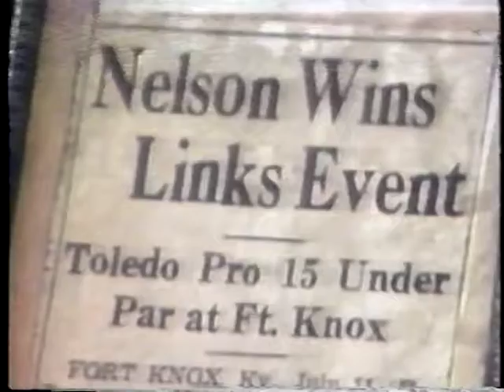old timers 18